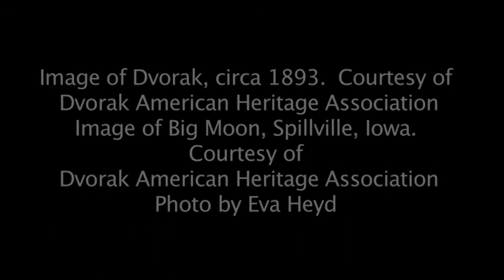Dvořák—Hiawatha Melodrama - Part 4: The Hiawatha Melodrama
Lecture, Performance, Discussion